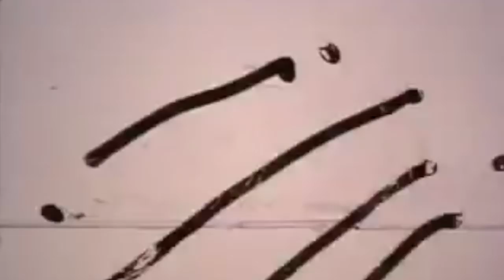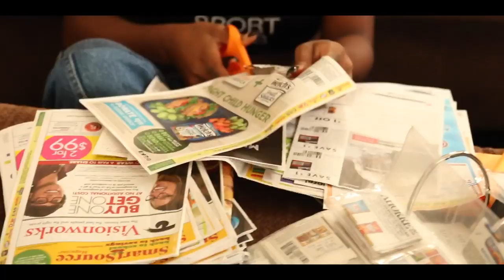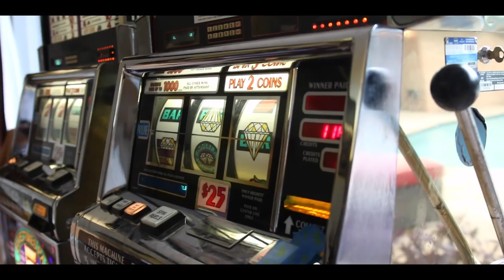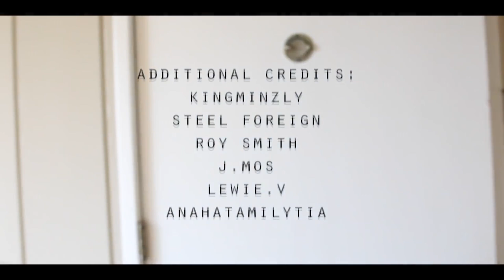Billyracxx - Flamingos & Finches (Official Movie)